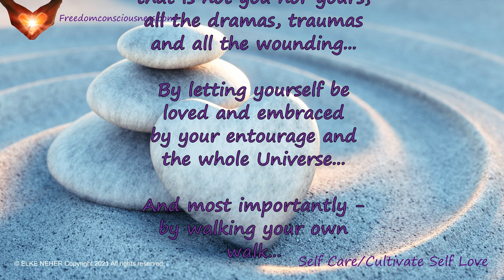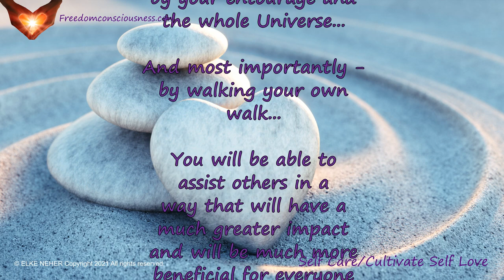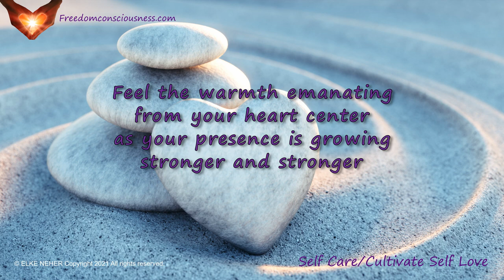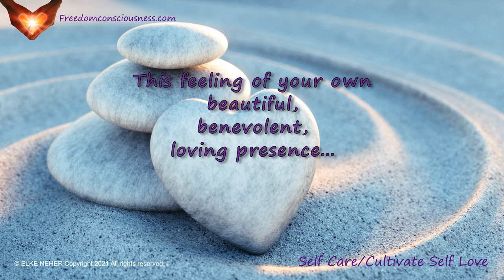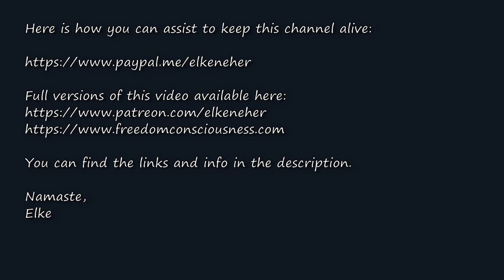Self Care / Cultivate Self Love - Energy/Frequency Healing Music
This recording will assist you to start to take care of and love yourself.

We are taught that loving and taking care of ourselves is egoistic and that we should put others first.

Yet by taking care of yourself first, letting go of everything that is not you nor yours,
all the dramas, traumas and all the wounding...

By letting yourself be loved and embraced by your entourage and the whole Universe...

And most importantly - by walking your own walk...

You will be able to assist others in a way that will have a much greater impact and will be much more beneficial for everyone concerned.

Listen to it as often as you feel called to it. There is no right or wrong way to do it.

Have it run in the background or while sleeping. Meditating while listening to it is also a great way to speed up the results.

Remember to drink plenty of pure water.

This is not a substitute medical advice. Please always consult with a qualified healthcare professional.

Best experienced with headphones. Please do not use these recordings if you are:

Elke

As of September 2019 YouTube has determined that my channel is ineligible for monetization. That means I can not earn any money from the content I put up on YouTube through YouTube.

Here is how you can support me as independent creator, so I can keep this channel alive. Thank you :)))